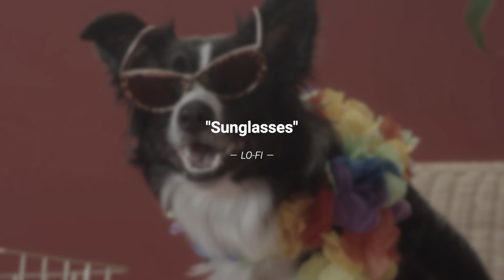Sunglasses - Manuel Igler // Lo-Fi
This piece is part of my personal 1mintracks​​​​​ challenge where I try to compose a 1min piece within 1 hour.

Composed & Mixed by Manuel Igler